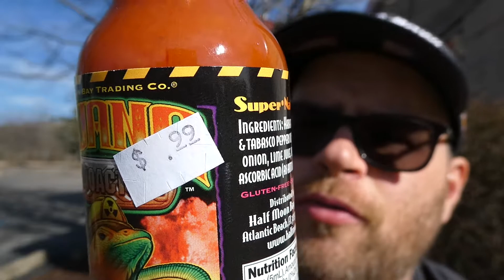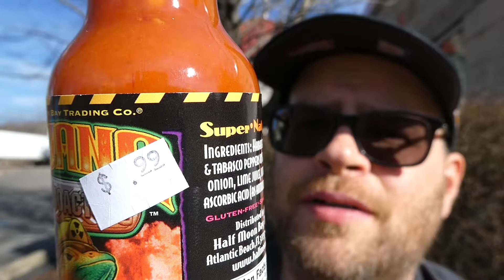Iguana Radioactive Atomic Pepper Sauce